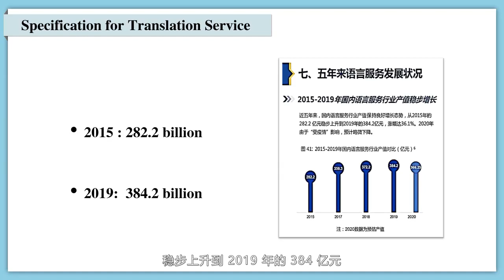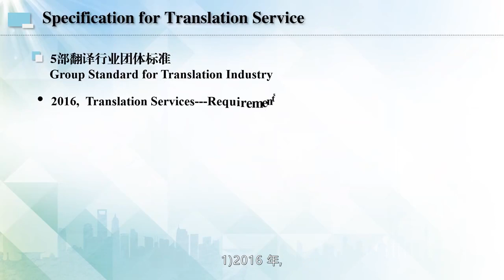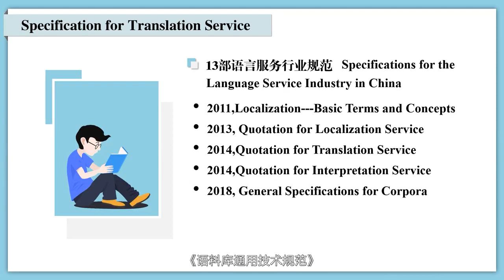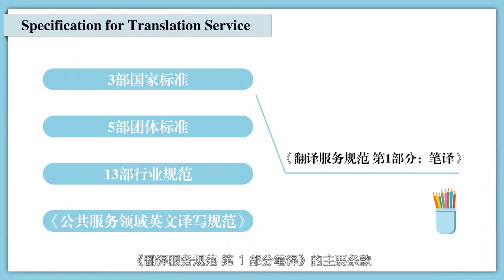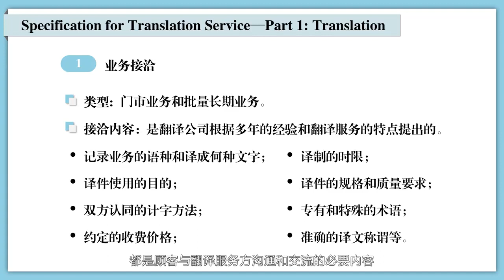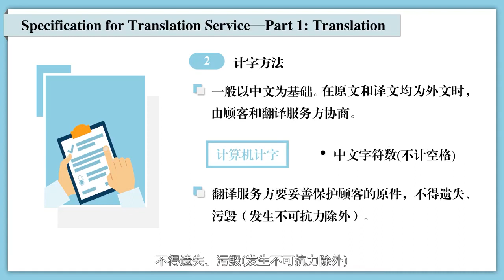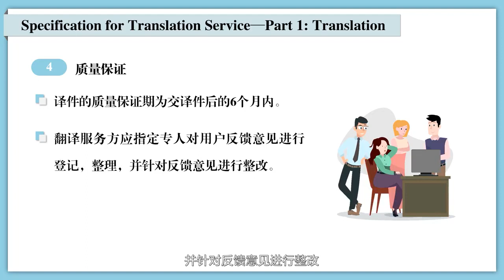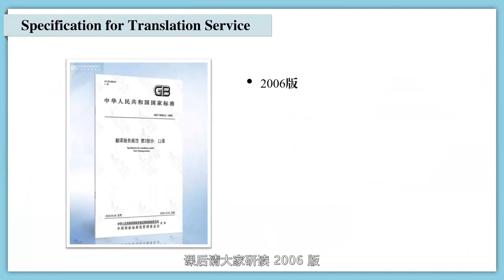交通运输工程翻译 | 2.3.1 翻译服务规范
本课程以交通运输工程翻译实践能力素养提升为核心，以案例分析为基础，系统介绍了交通运输工程翻译的基础性知识，重点讲授交通运输工程实务翻译技能，培养学习者跨学科意识和特色专业领域语言服务意识。